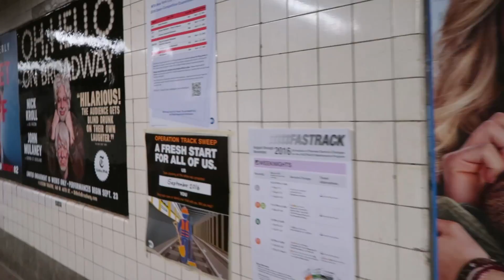Bike update, plus awesome subway drumming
Vlog 9 29 16 Evening